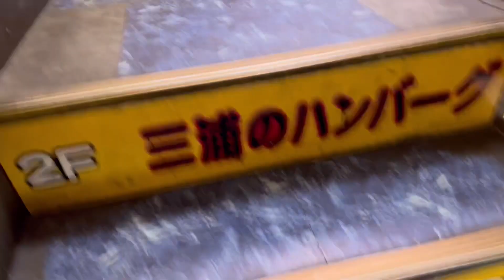【VLOG】キャンプ好きかあちゃんの闘病〜神経鞘腫〜シーズー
今回はキャンプ動画ではなくて、かあちゃんが患った病気の【VLOG】になります。よかったらご視聴いただけたら嬉しいです🥰

より詳しい闘病記は、かあちゃんのブログでも発信しています。

●編集ソフト
「Cap Cut」
「Phonto」
「VLLO」

●音楽
「VLLO」
「mixkit」

更新は、毎週火曜日と金曜日のお昼にしていますが、動画制作に余裕があれば不定期（午前中）にもアップしています。
→毎週火曜と金曜に投稿していましたが、不定期配信になりました。

ブログでは、YouTubeにアップしていない過去に行ったキャンプなどの情報を発信しています。